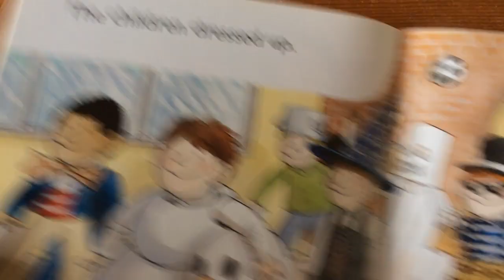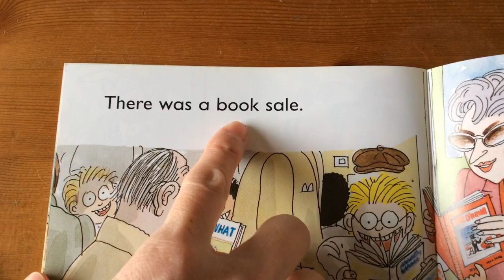Book Week ORTシリーズ レベル３音読練習支援動画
動画をご覧頂きまして有難うございます。ジョリーフォニックス専科＋読む力を育てる、に特化した教室を運営してます英語講師Sanaeです。あなたのお子さんが中学生になる時、どの程度の英語力なっていてほしいとイメージしてますか？英語を楽しむ心を持つだけ・さらに英語は当たり前に感じるチカラを持つ、前者・後者どちらが理想ですか？
グローバルな考え方を持ち、英語が当たり前に感じるお子さんを育てるには、良いタイミングでベストな取り組みをすることが必要不可欠です。

・日々の英語活動 習慣づくり
・レッスンまで、上記の想いに共感下さってる親子さんを支援してます。